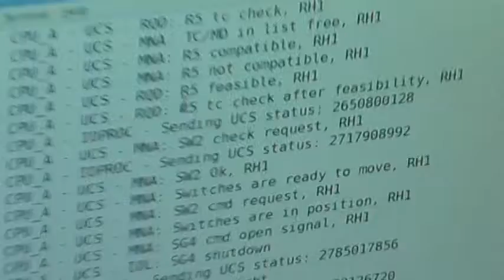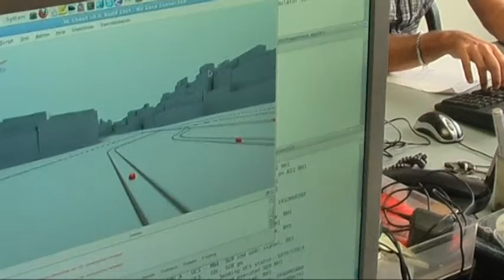VirtualLIfe validation: Street car scenarios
The video presents: the scene and log of communication with logic controller; the launch of itinerary: driving the tram from the cockpit; user interaction: launch the test case and tram driving.